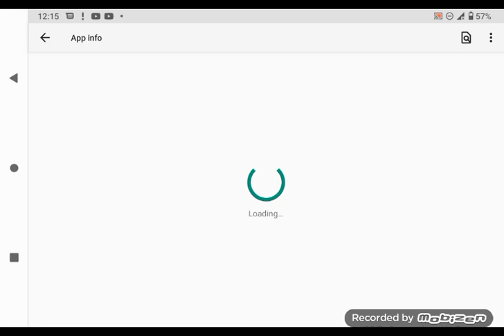Minecraft pre game prat 2